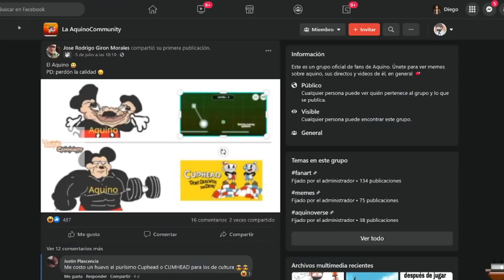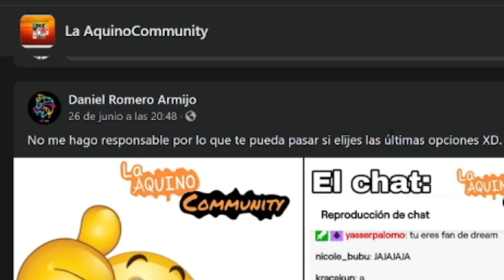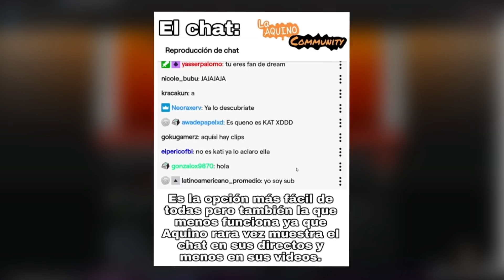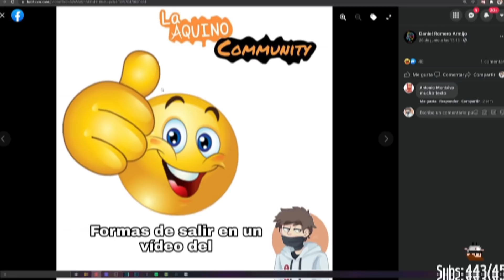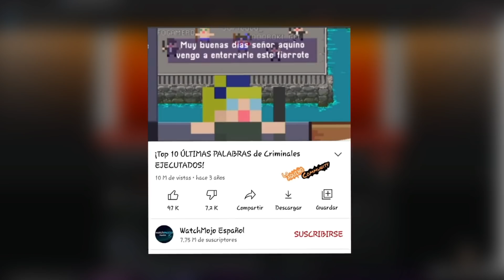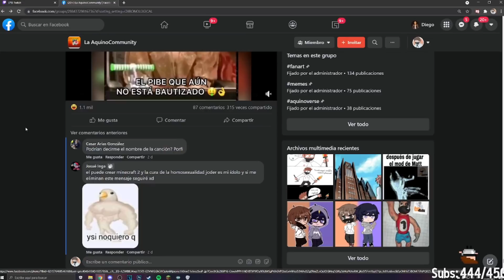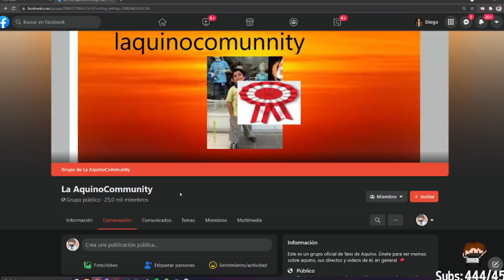MEMES DE AQUINO #20